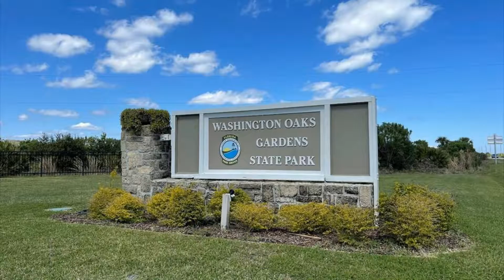106 Sanchez Ave | Palm Coast Real Estate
STUNNING! You will be amazed by this gorgeous homesite located between the Matanzas River and Flagler Beach! But, that's not all! You'd be building your dream home near the Washington Oaks Garden State Park, Bing's Landing County Park (home to a boat launch, a fishing pier, picnic tables, and a playground), plenty of local restaurants, and more! This one-of-a-kind homesite features an abundance of beautiful, mature live oak trees, providing you with the utmost privacy and a spectacular view of nature (and not just your neighbors). You're not going to want to miss this! I thoroughly urge you to drive by and discover her beauty for yourself! Note: Adjoining (50' x 100') Lots Available! You can buy 1-lot or up to 5-lots all adjoining! Some restrictions may apply—contact the listing agent for details.

BETTER BUY REALTY, LLC - Jeffrey Sawyer

BETTER BUY REALTY "Pay Less Commission" No Gimmicks. Just Results.